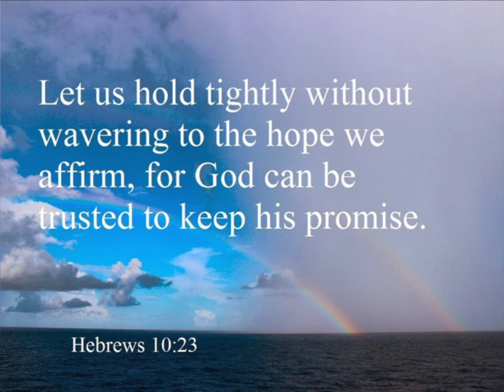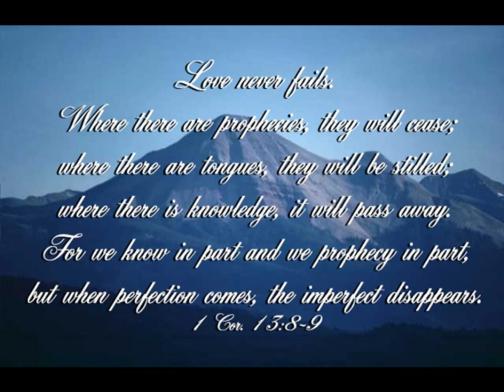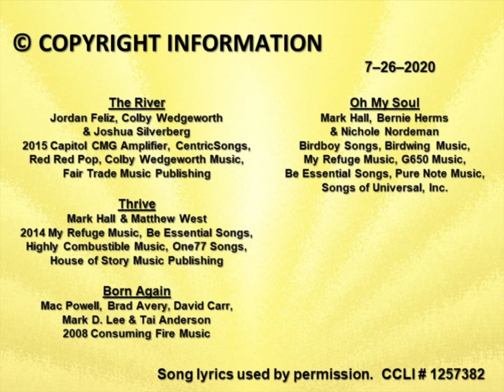Sermon July 26, 2020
Pastor Chris Evans delivers the message "An Encouraging Word" Hebrews 10:23-25.